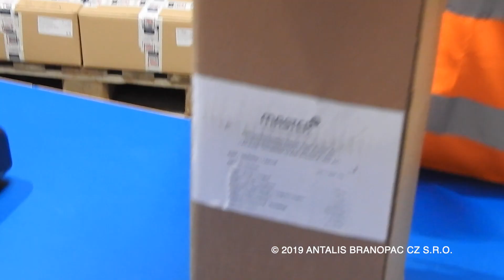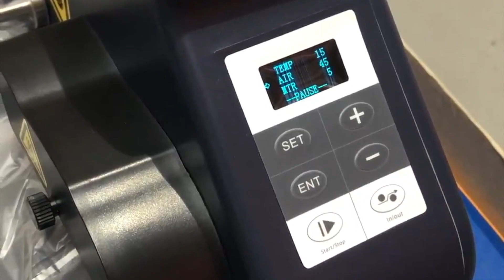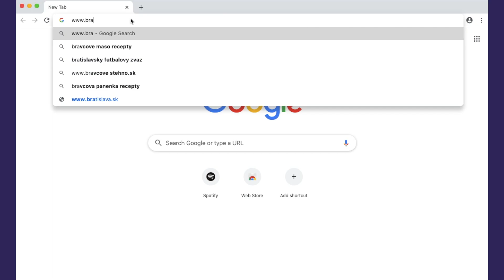Stroj na výrobu vzduchových polštářků Master’in A-200 AC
Malý ale výkonný pomocník! Tento kompaktní a výkonný model stroje byl vyvinut pro balení pro eshopy, malé a střední provozy.
Kombinuje moderní ovládání pomocí dotykového panelu a flexibilní použití. Díky malým rozměrům pro něj lehce najdete místo na Vašem pracovním stole. Díky našemu stroji může být vaše zboží během přepravy lépe chráněno.

Optimalizujte svůj proces balení a díky profesionálnímu výsledku se můžete prezentovat před zákazníky jako Vaši velcí konkurenti.